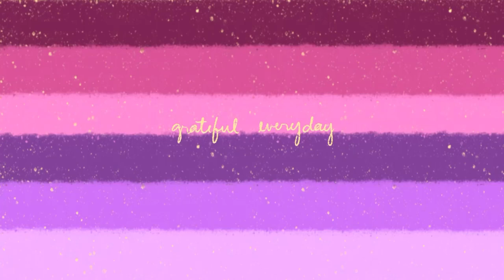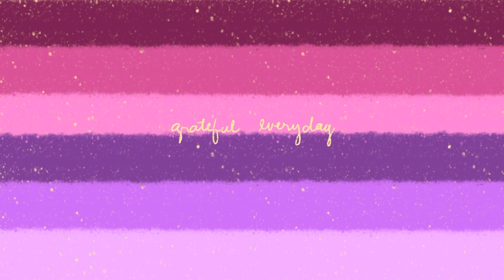Staying True to Myself | Intrinsic vs. Extrinsic Motivation | A Chatty Video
Hot to Build a Happy Life episode with Dr. Vivek Murthy

Music by Grace Chiang - staying in on Sunday (it is well)